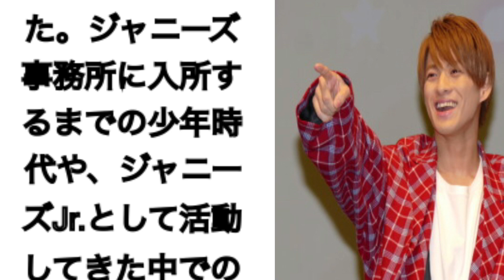キンプリ『苦難を乗り越えて今がある⁇』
衝撃な過去を告白‼︎もし、あの時。。。